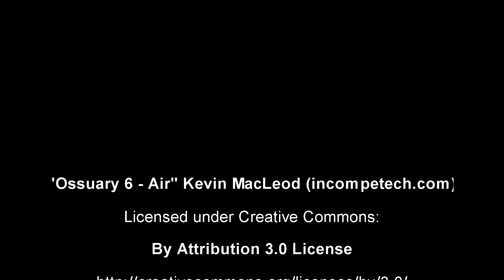American River Flowing at 80,000 cfs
American River Flowing at 80,000 cfs at the Sunrise Footbridge. The footbridge is completely submerged. 2/11/2017